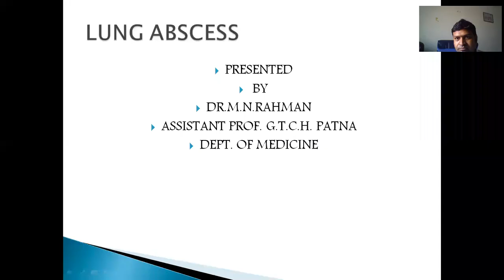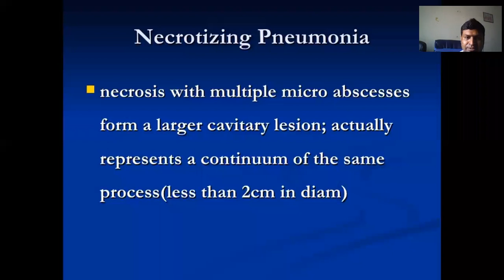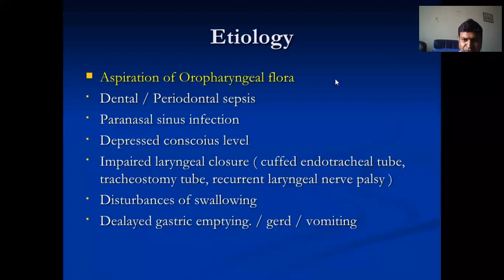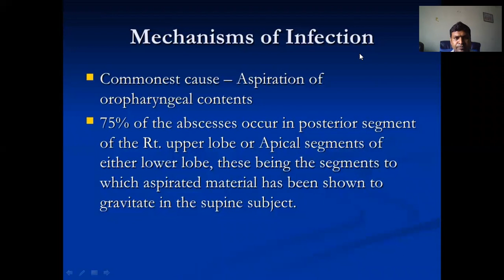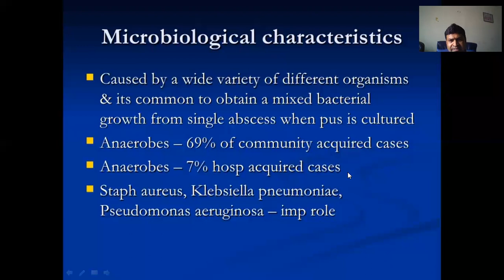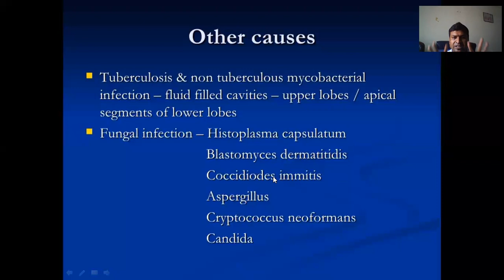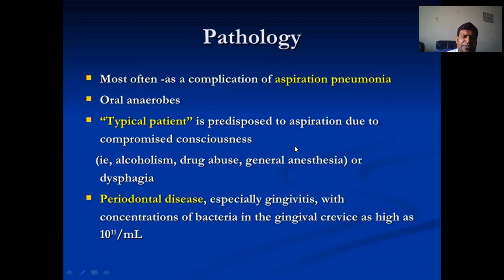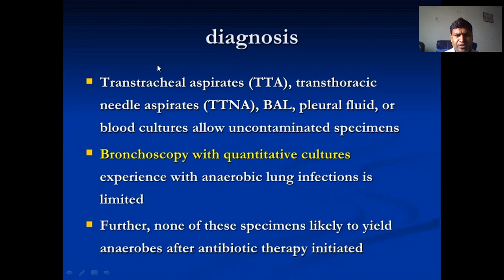Lung Abscess I Medicine I GTCH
By Dr Md Najibur Rahman, Assistant Professor, Dept. of Medicine, GTCH, Patna